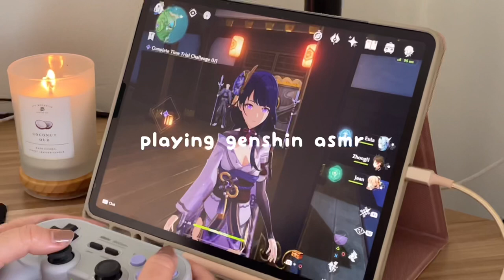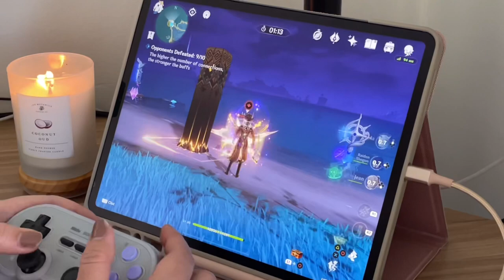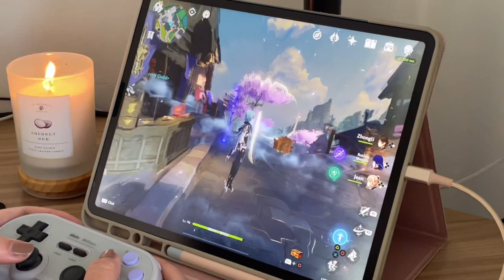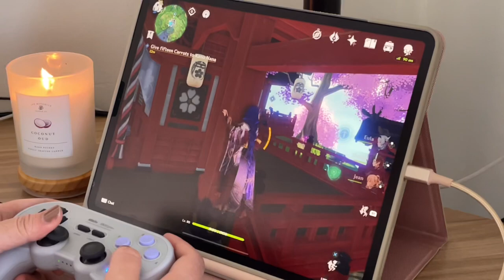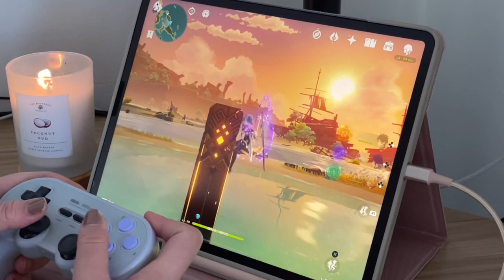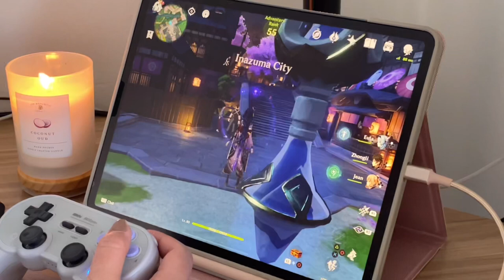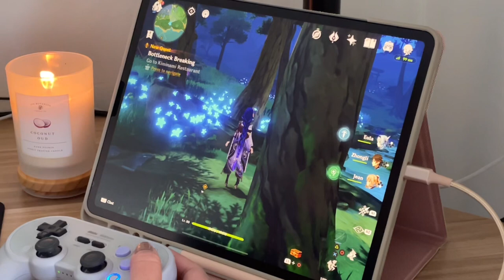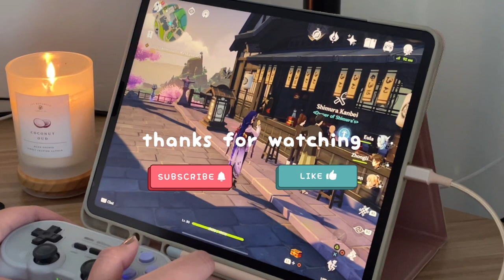playing genshin on a cozy iPad pro setup | controller ASMR | chinese dub | dailies & story quests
hope you all like this cozy ipad set up genshin gameplay ambience

doing my dailies as usual and sayu’s story quest

• iPad pro 12.9 inch (4th gen)
• 8BitDo SN30 pro+ controller

→ What settings are you playing on?
• highest settings

✽ Edited with VLLO + Procreate